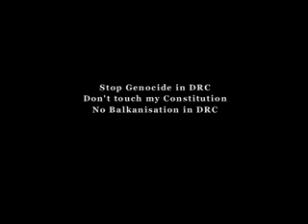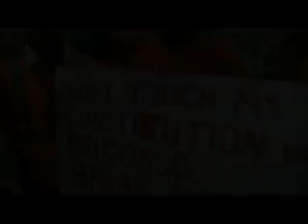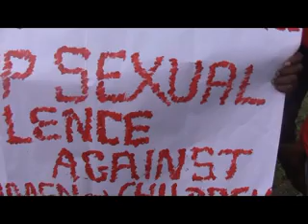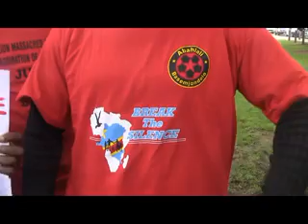Solidarity march DRC with South Africa B